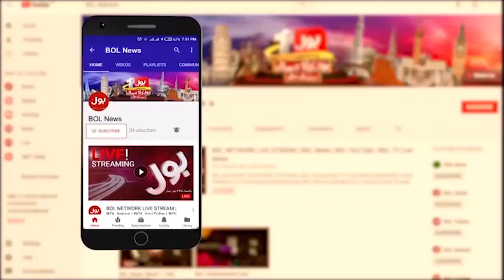Nawaz Shairf Return Plan | Shehabz Govt Exposed | Aamir Zia Inside Story | Breaking News